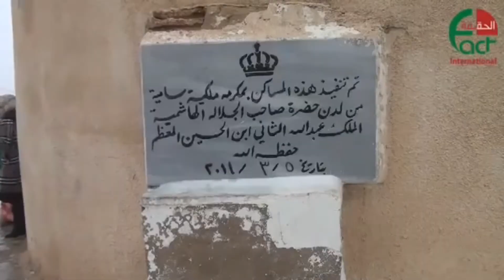2276 جرش سكان المكرمة الملكية يعانون من تدني مستوى الخدمات المقدمة لهم تقرير تلفزيوني